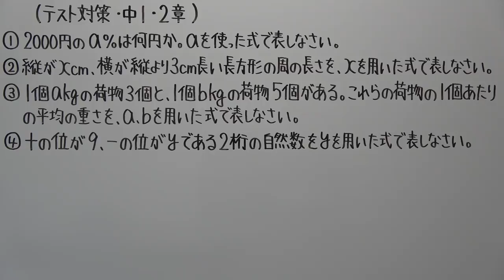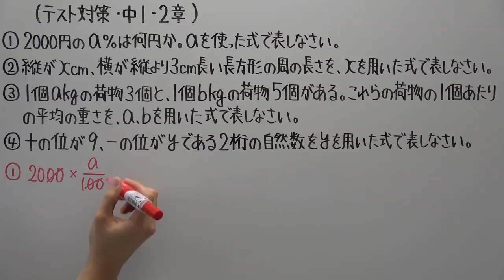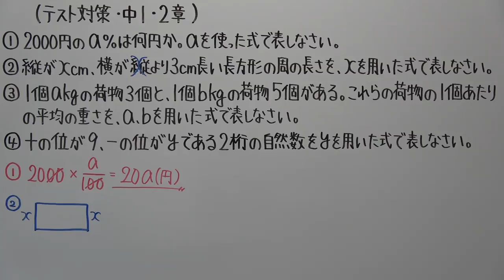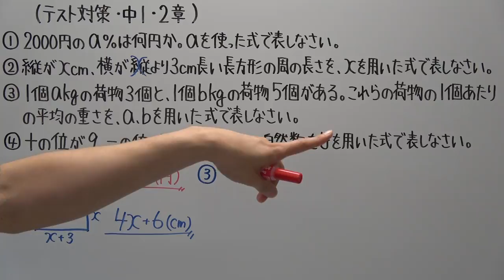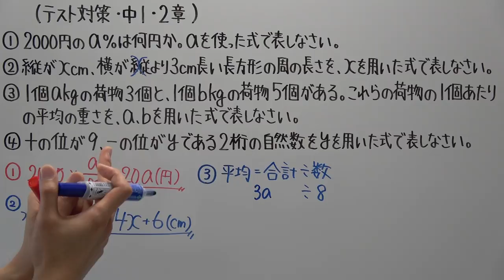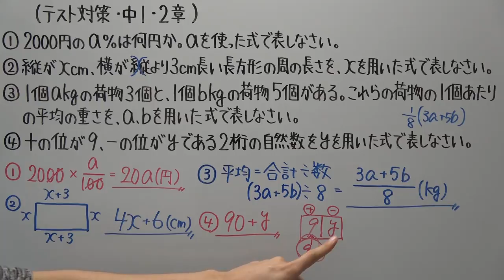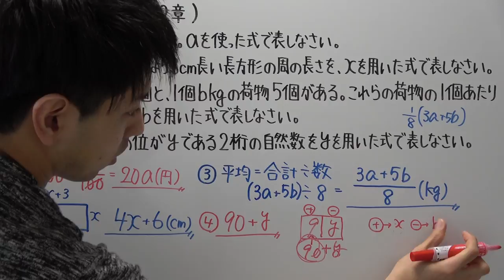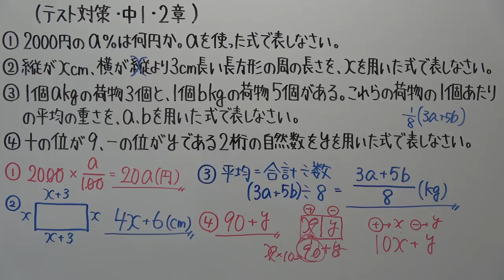【テスト対策・中１】２章－１